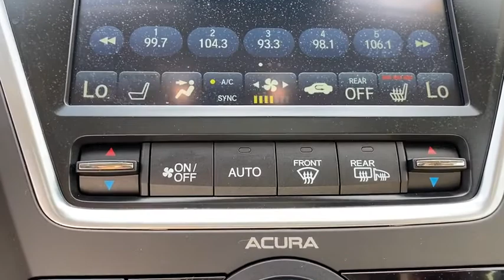2020 Acura MDX West Palm Beach, Palm Beach Gardens, Royal Palm Beach, Wellington, Near me SLLL000128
Majestic Black Pearl Used 2020 Acura MDX available  in West Palm Beach, Florida at Napletons Palm Beach Acura. Servicing the Palm Beach Gardens, Royal Palm Beach, Wellington, FL area.

** Apple CarPlay/Android Auto, ** Backup Camera, ** Bluetooth, Hands-Free, ** Leather Seats, ** Navigation System, ** Steering Wheel Controls, ** Sunroof/Moonroof, **Must finance with Acura Fin Svcs, Parchment w/Premium Leather-Trimmed Interior, Advance Running Boards, Black Roof Rails, Black Utility Package, Cargo Net, Cross Bars, Distance-Pacing Cruise Control, Exterior Parking Camera Rear, Power moonroof, Wheels: 18 x 8 Pewter Gray Metallic 5-Spoke.brbrRecent Arrival! CARFAX One-Owner. Clean CARFAX. Certified. 2020 Acura MDX 4D Sport Utility Black 3.5L V6 9-Speed Automatic FWDbrAcura Certified Pre-Owned Details:brbr  * Limited Warranty: 24 Month/100,000 Mile (whichever comes first) after new car warranty expires or from certified purchase datebr  * 182 Point Inspectionbr  * Vehicle Historybr  * 1st scheduled maintenance, Complimentary 3-month AcuraLink trial, Complimentary 3-month SiriusXM Radio Service. Includes Trip Interruption, Rental Vehicle Reimbursement and Concierge Servicebr  * Transferable Warrantybr  * Roadside Assistancebr  * Warranty Deductible: $0br  * Powertrain Limited Warranty: 84 Month/100,000 Mile (whichever comes first) from original in-service datebrbrbrNapletons Palm Beach Acura makes every reasonable effort to ensure the accuracy of the information contained on this site, absolute accuracy cannot be guaranteed. All vehicles are subject to prior sale and availability. Price does not include applicable tax, title, license, processing, dealer fees, and reconditioning fees. All Acura Certified Pre-Owned vehicles have been through a 182-point inspection.brbrWe are located Just West of the Turnpike at 6870 Okeechobee BLVD in West Palm Beach, FL!!! Come and see us TODAY!!! Napleton's Palm Beach Acura proudly serving the following communities West Palm Beach, Wellington, Boynton Beach, Delray, Royal Palm Beach, Ft. Pierce, Stuart, Jupiter, Pembroke Pines, Green Acres, Palm Springs & Palm Beach Gardens.